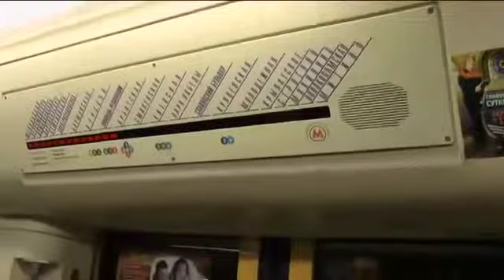MOSCA-LISBONA: prima tappa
Il Goethe-Institut in collaborazione con il Corriere della Sera:
I due viaggiatori d'eccezione Beppe Severgnini del Corriere della Sera e Mark Spörrle della Zeit hanno affrontato una nuova sfida: attraversare l'Europa in treno - 6.000 km in 2 settimane - da est a ovest, da Mosca a Lisbona, alla scoperta di Paesi e persone.
Noi vi facciamo rivivere l'intero itinerario, giorno per giorno, grazie ai 18 video spassosi girati da Gianni Scimone.
Salite a bordo del nostro viaggio su Youtube. Si parte!